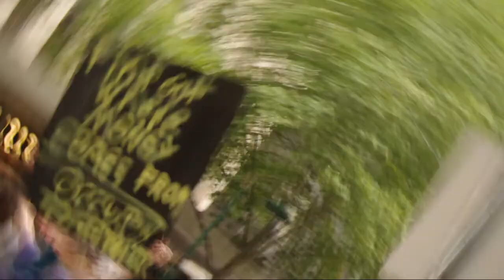Occupy Melbourne Day 7 - "Whose streets? Our streets!"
More roughly cut footage from Day 7 of Occupy Melbourne, both immediately before and in the two hours or so after the arrest of the last occupants.